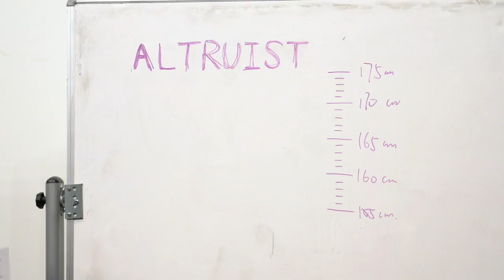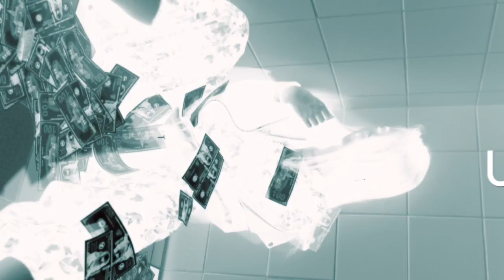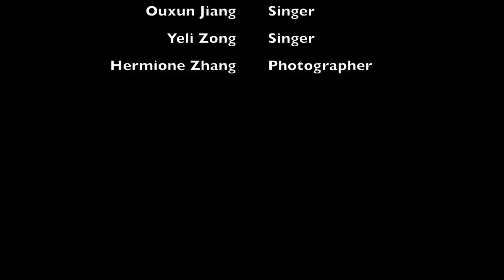[Parody] That's What I Like - Reciprocal Altruism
Life Science 15 at UCLA
Professor: Jay Phelan

By:
Hermione Zhang
Clara Zhang
Yeli Zong
Xunyi Gao
Ouxun Jiang